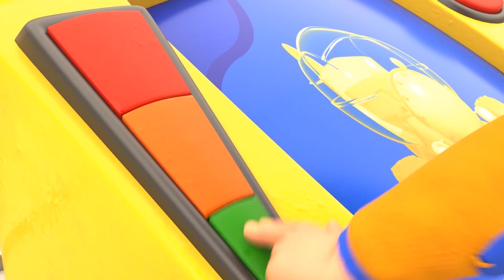Animacars - JUL: NOSHÖRNINGSAVFALLSBIL är sladen - tecknad serie för barn med djur och lastbilar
Meagle bar julklappar men tappade nästan alla vid snöparken .. Duptrux och Jonny är här för att rädda julen

Välkommen till Animaland, en ö befolkad av fantastiska varelser som är hälften djur, hälften fordon: AnimaCars. Trots det faktum att de rör sig som motorer, ska ni inte missta er, det är en vild skara! Den enda människan på ön är den geniala Jonny Toolbox, en ung ingenjör som kan fixa vad som helst. Vare sig han är på safari med sin multi-funktionsbil, eller jobbar i sin superhemliga bod, så vakar han alltid över öns olika invånare, redo att rädda de Animacarsen som är i nöd. Upptäck Jonny och hansfantastiska äventyr med sina AnimaCars : 🐶 Torch : hunden och Johnnys bästa vän 🐗 Billdozer : Hälften bulldoser, hälften tjur ✈️ Meagle : Hälften örn, hälften flygplan 🐢 Trucktle : Hälften sköldpadda, hälften brandbil 🦒 G-Crane : Hälften Giraff, Hälften lyftkran 🐊 Trackodile : Hälften Krokodil, Hälften Löpande band 🐘 Wheelephant :  Conveyor Belt Elefant,  Conveyor Belt Grävmaskin. Vilken AnimaCar kommer bli din favorit?

AnimaCars ! The SUPER PLAYLIST ! Learning With AnimaCars - Learn colors, learn shapes, learn numbers NEW! Trucks videos for kids, Car City, Construction Cartoon, Safe videos for Children